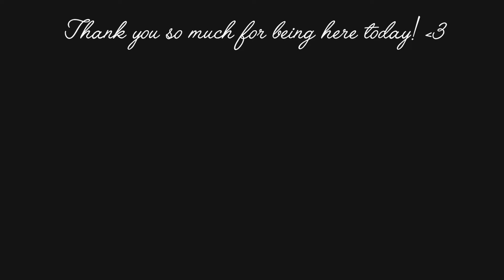DIY Easy Open Wide Denim Bag With Zipper | Old Jeans Idea | Bag Tutorial | Upcycled Craft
MEASUREMENTS:

30 cm x 40 cm ( 1 pc. denim, 1 pc. lining )
5 cm x 10 cm ( 2 pcs. denim )
20 cm x 20 cm ( 1 pc. lining )

Cardboard
9 cm x 18 cm

-Irene-